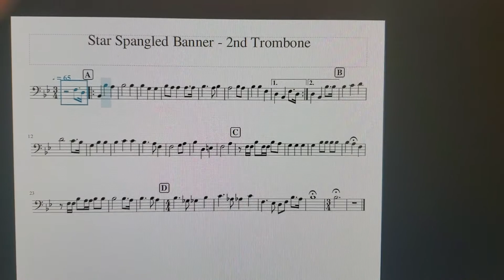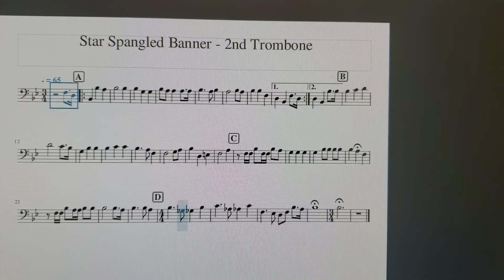Star Spangled Banner 2nd Trombone